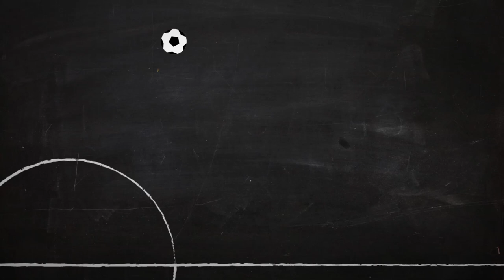Peterborough v Leyton Orient | L1 Playoff Preview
Matt, Marcus, Geoff Peters and Kristan Heneage pick a winner for the League 1 Play Off games between Leyton Orient and Peterborough. Who will be at Wembley?